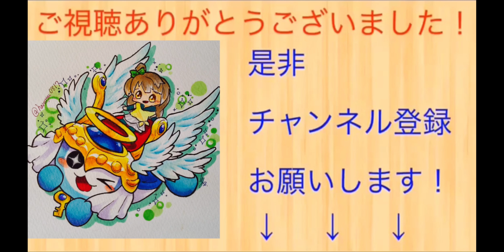【VR動画】ミュージックリボルバー(裏)目押しのやり方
player:はらりゅう